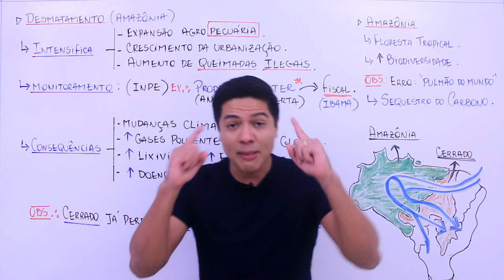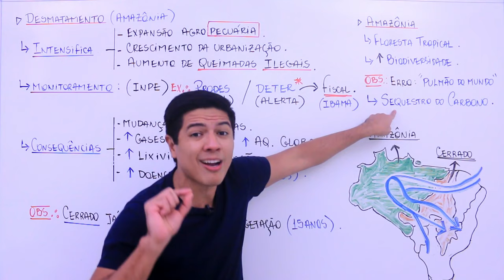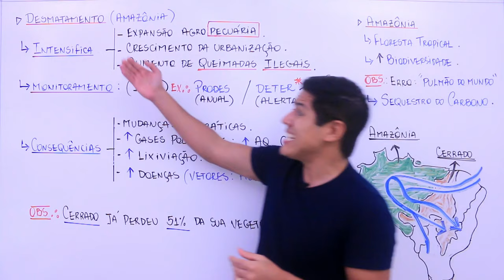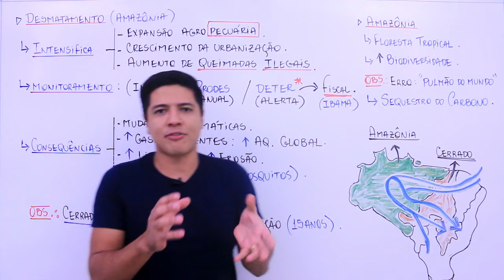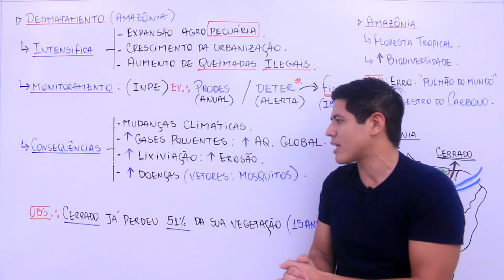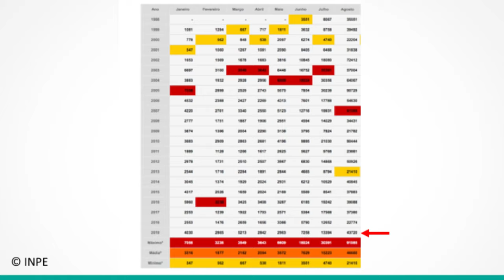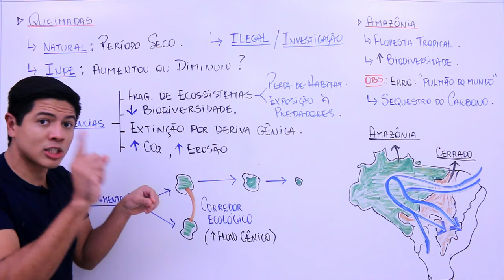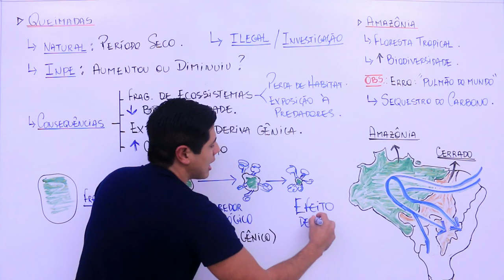DESMATAMENTO E QUEIMADAS NA AMAZÔNIA - Prof. Kennedy Ramos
Variação da detecção de área do projeto DETER com granularidade mensal e sazonalidade anual do PRODES: